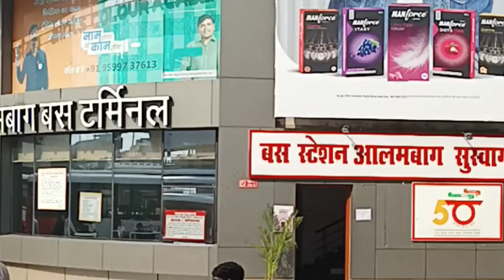चाचा को पनीर से बड़ा नफरत है